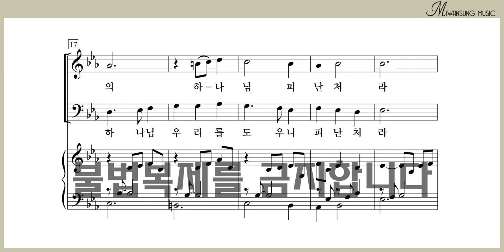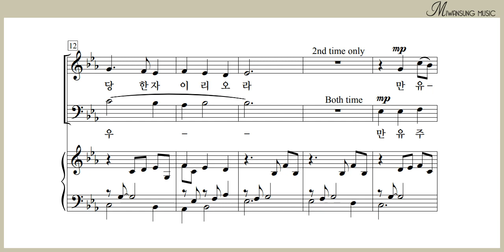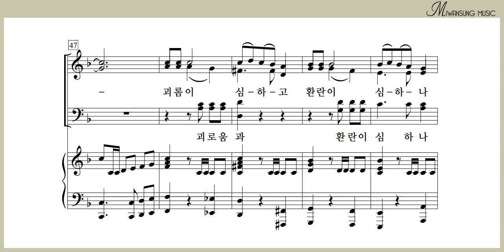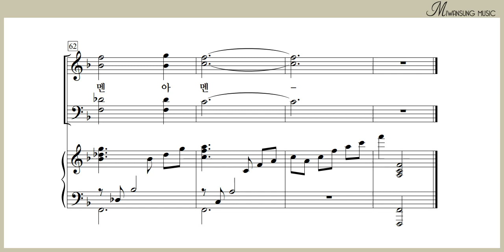피난처 있으니 / 알토